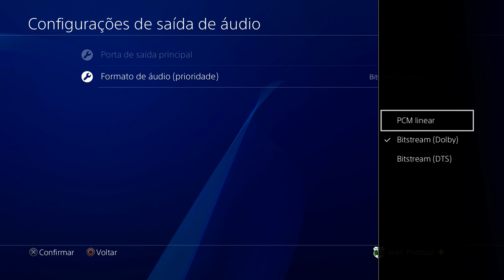DICA: Melhore MUITO o ÁUDIO do seu PS4!